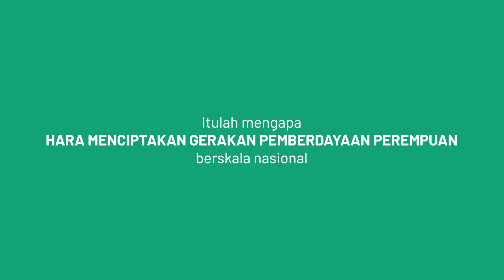Introducing PERTAHARA (Perempuan Tani Harapan Rakyat)!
Hi HARA Squad!

In June 2021, HARA launched our Pancasila Ginger Project and 4 months later, HARA has scaled our initiative to become a national movement!

We are happy to introduce PERTAHARA (Perempuan Tani Harapan Rakyat)  -- a rural and semi-urban women empowerment and crowd planting movement that addresses issues of poverty and inequality by creating more job prospects for people in rural and semi-urban locations.